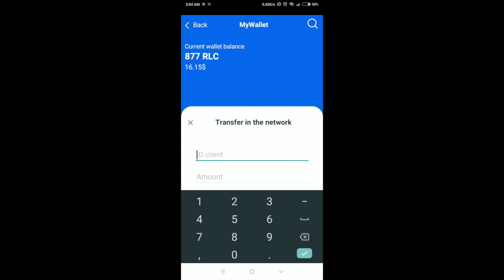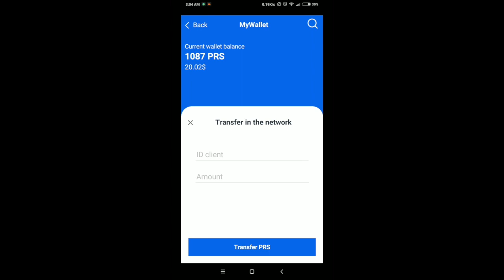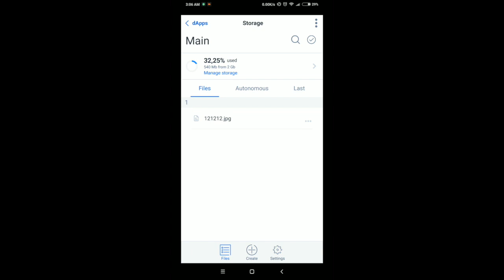Relictum Pro 📱Mobile node. Demonstration.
The world's first network node on mobile devices 📱
🚀🚀🚀 Relictum Pro 🚀🚀🚀
Blockchain5.0 of the latest generation

A technical review of the operation of RNode mobile application for a wide audience from Russia was one of the main events of the company at Blockchain Life 2019 Russia.

The employees of Relictum Pro have successfully demonstrated the operability of the mobile version of RNode application, including the latest integrated functions, such as account registration, authorization in the system, managing a node, making transactions in the test network, sending encrypted messages in a secret chat, as well as downloading files to distributed storage, which received interesting feedback from both professional observers of the Blockchain industry and ordinary participants of the event who have come to it for the first time.